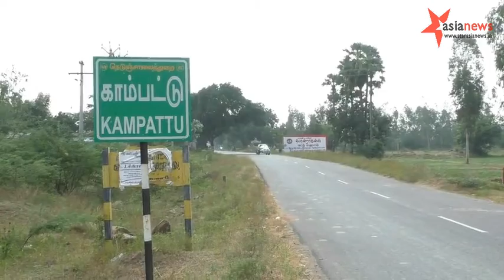பச்சிளம் குழந்தையை அரிவாளால் வெட்டி கொடூரமாக கொலை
பிறந்து 3 மாதமான ஆண் பச்சிளம் குழந்தையை அரிவாளால் வெட்டி கொடூரமாக கொலை செய்த தந்தை கைது-வாணாபுரம் காவல் துறையினர் தீவிர விசாரணை.